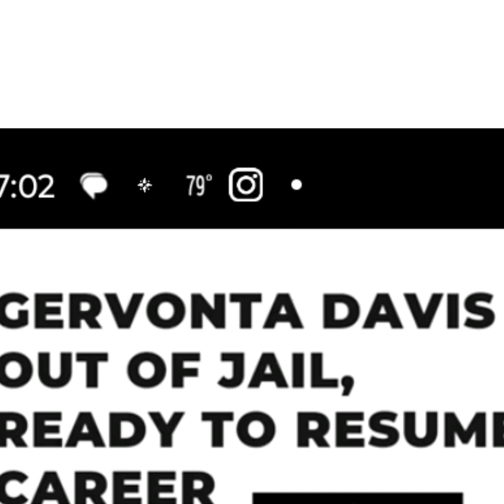BOXER'S, MODEL'S,ETC👉🏽🔥🔥🔥🔥 Saturdays July 15 My BORNDAY 🌎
IF YOU ENJOY BOXING TALK AMD WATCH THIS CHANNELS FOR YOU PEACE 🙏🏾💯👆🏾🥊🥊 BOXING